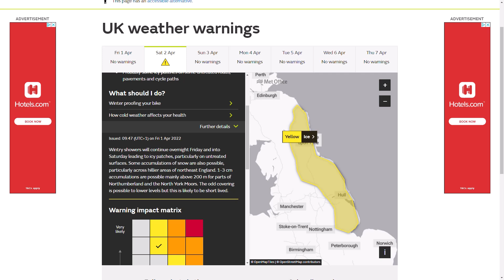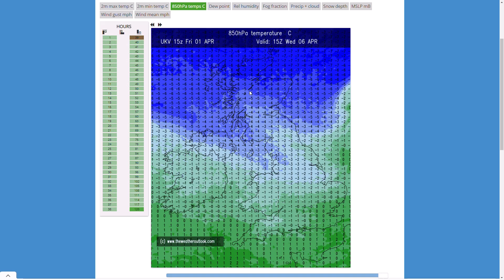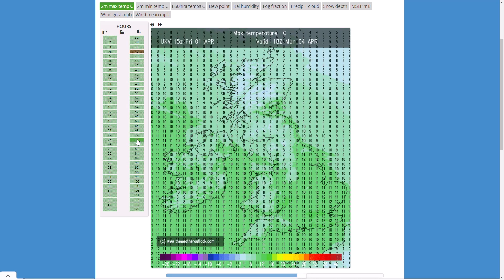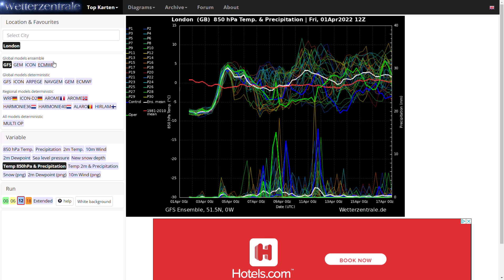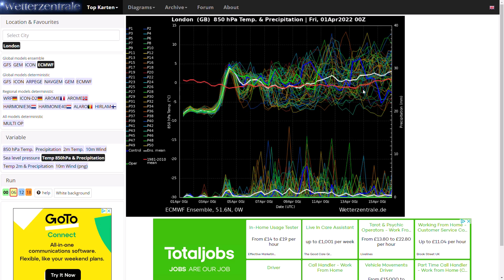Cold First Third to April Looking Likely! 1st April 2022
00:00 Live Precipitation Radar
03:39 UK Met Office Weather Warnings for Snow/Ice
04:34 UKMO (High Resolution) Precipitation/Temperature Charts
07:30 GFS Operational Run
10:10 GFS/ECMWF Ensembles